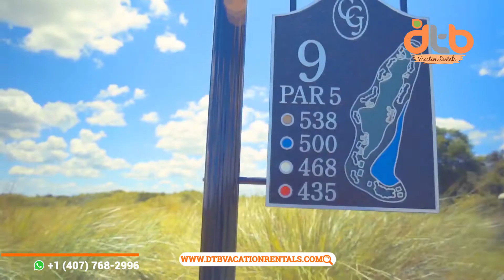VACANTION RETALS ORLANDO